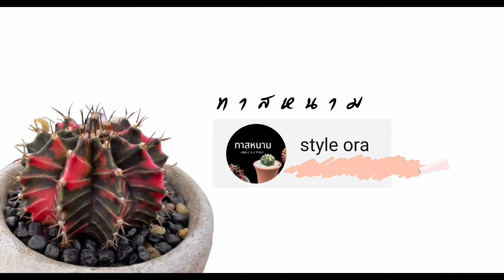เพาะแคคตัสระบบปิด| รีวิว 15วันหลังเพาะ